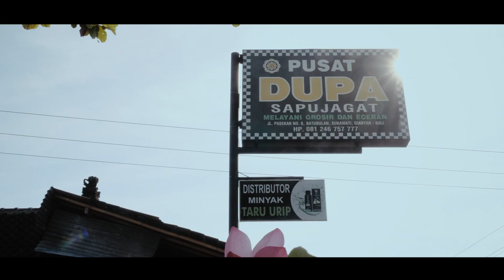REJEKI MESARI - Bayu Nirwana feat J Sutiawati (Official Music Video)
REJEKI MESARI
Voc. Bayu Nirwana feat J Sutiawati
Cipt. Andika
Arr. Dek Artha
Video Clip. Yasa Sega
Lokasi. Pusat Dupa Sapu Jagat & Bumi Linggah
Suport. Dupa Sapu Jagat & Minyak Taru Urip
Prod. BNE

Jangan lupa subscribe  lalu aktifkan tombol lonceng agar selalu mendapatkan notifikasi terbaru dari konten - konten terbaru dari kami dan  like ,komen ,share di akun media sosial kalian sebagai bentuk dukungan yang luar biasa kepada kami , agar kami selalu bersemangat berkarya , semoga rejekinya dilancarkan

Follow ig : @bayunirwanaofficial
Fane page : bayu nirwana
Tiktok : maliasa bayu nirwana

dilarang keras reupload semua konten yang ada di chanel bayu nirwana entertainment BNE  ! tanpa seijin dari management BNE,  dan apabila ada adalah bentuk pelanggaran hak cipta dan bermasalah dengan undang2 ITE .